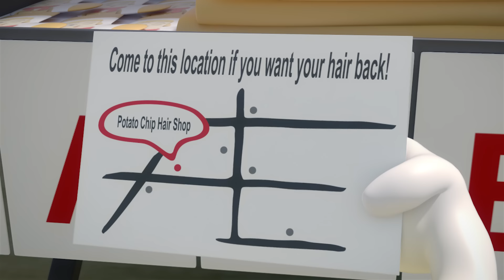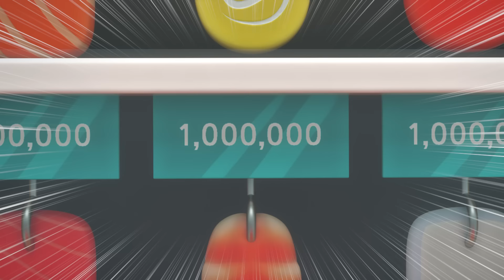BreadBarbershop | S01_27 Wisata Sushi | INDONESIA Dubbing